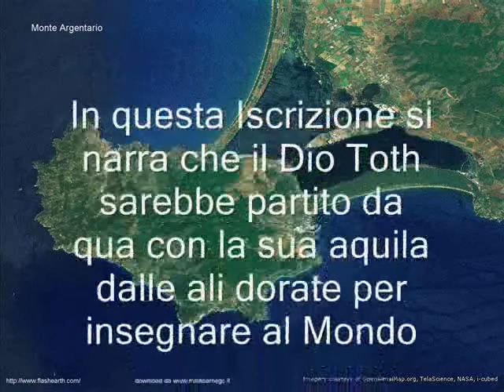Argentario 432 Hz by G S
Argentario,Tuscany,Italy,Musica portata a 432 hz by Giuliano Scolesi